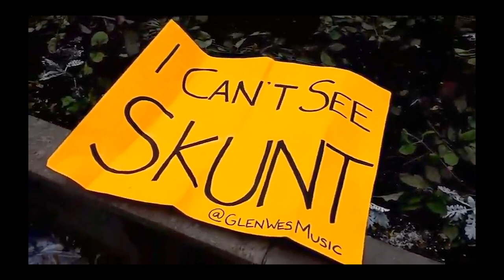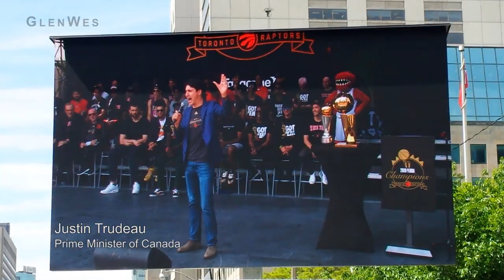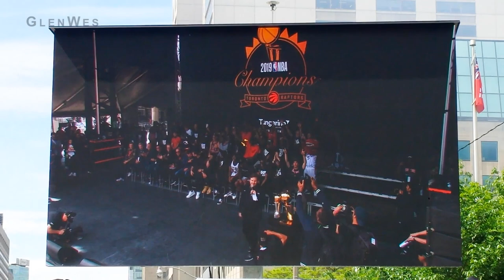I SAW LOWRY, KAWHI & SIAKAM!!! Toronto Raptors NBA Championship 2019 Parade VLOG! | GlenWes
Come experience the MADNESS from the Raptors Championship Parade!!